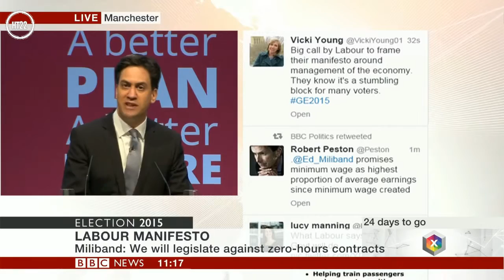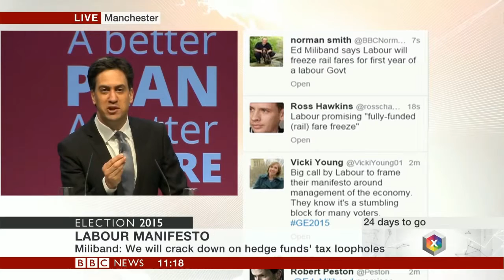Ed Miliband - Labour Rap (Cassetteboy Inspired)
Ed Miliband telling us about labour and generally talking political nonsense. Just a quick video. I will make some better ones!

Footage - Labour Party